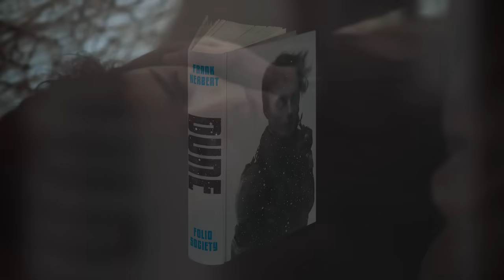DUNE 2: 38 Cosas Que No Viste de DUNA Parte 2 – Dune -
Descubre las 38 Cosas que quizás no viste de Dune Parte 2 la nueva cinta de Denis Villeneuve que recién se estrenó en pantalla grande trayéndonos la continuación de la historia de Paul Atreides ahora siendo parte de los Fremen en una nueva adaptación de la novela de Frank Herbert. Algo donde hablamos de todos los detalles y revelaciones que vimos en esta cinta con una nueva aventura siguiendo a Chani interpretada por Zendaya y a Thimethée Chalamet en una lucha contra los Harkonnen mientras Paul Atreides se sigue descubriendo como el Muad´dib con un cast impresionante incluyendo ahora a Florence Pugh, Austin Bitler y a Christopher Walken entre muchos otros.

¿Cuál fue tu momento favorito de Dune Part Two? Aquí un video que seguramente te interesará: AVATAR: 49 Cosas Que No Viste de Avatar El Último Maestro del Aire – Avatar The Last Airbender
Una historia donde hablamos de todos los detalles a modo de easter eggs y curiosidades de Dune 2, la nueva cinta de Denis Villeneuve protagonizada por Timothée Chalamet y Zendaya.